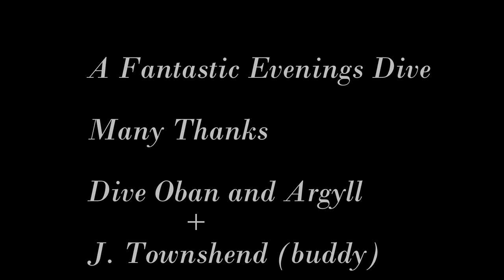The Breda by Floodlight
The Breda by FloodLight with Dive Oban and Argyll 01/12/2018